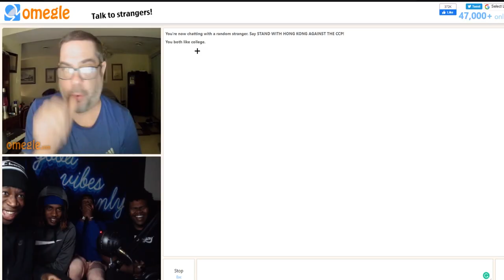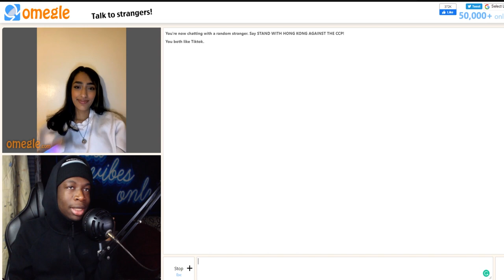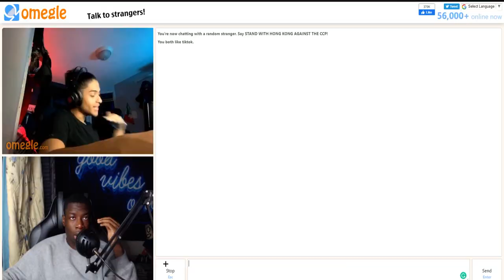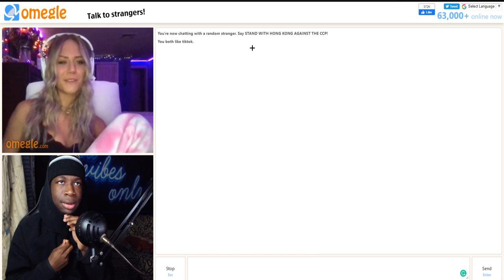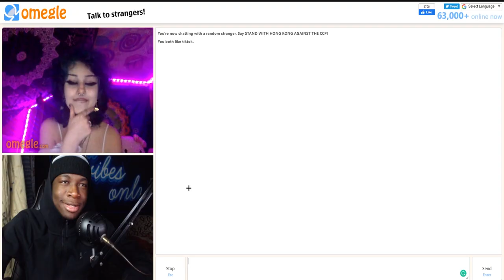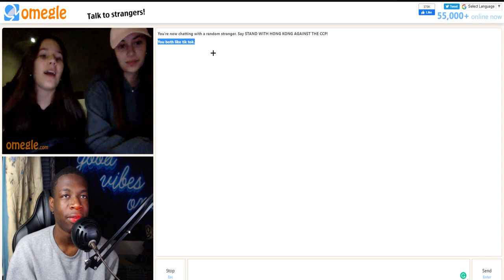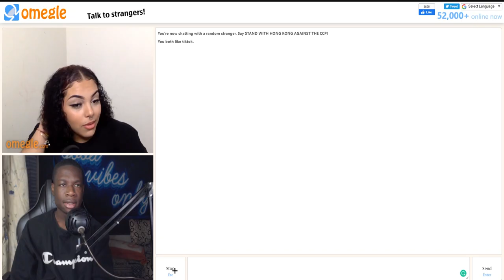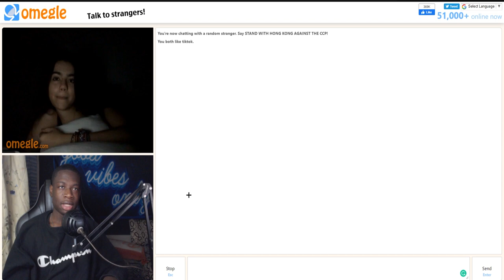omegle but i think i found the egirl of my dreams *not clickbait*